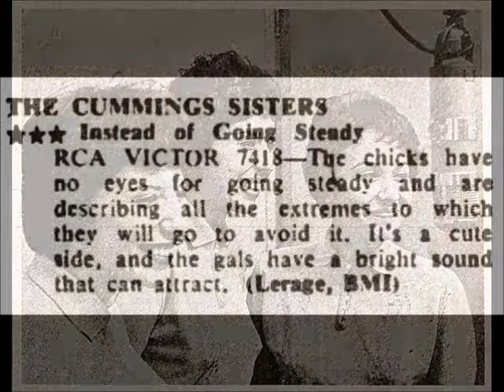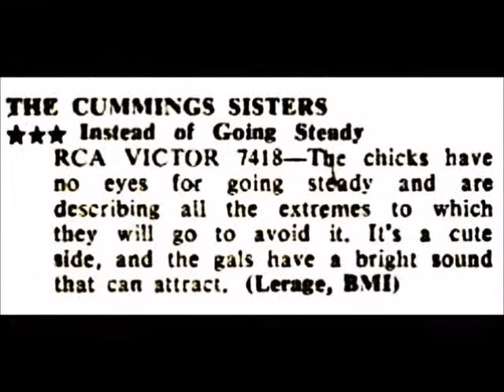THE CUMMINGS SISTERS - Instead Of Going Steady (1958)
50s Jiver Pop Rock And Roll - Girls Vocal Group Trio - RCA Victor 47-7418-B (1958) with Ray Martin and His Orchestra.
Song freely inspired by the traditional American folk song "Pick A Bale Of Cotton"